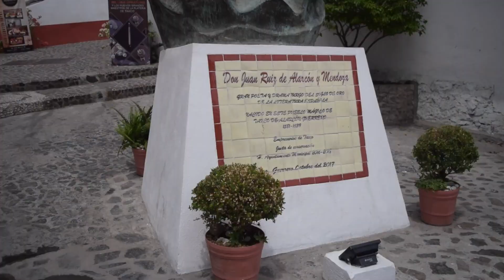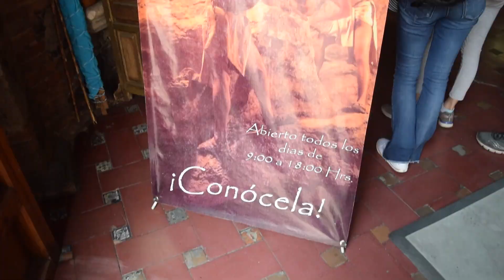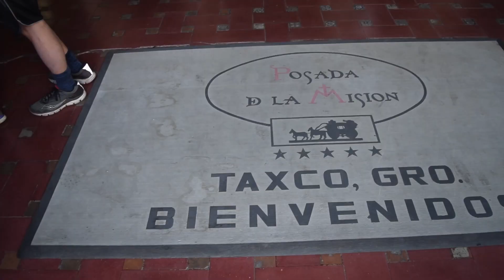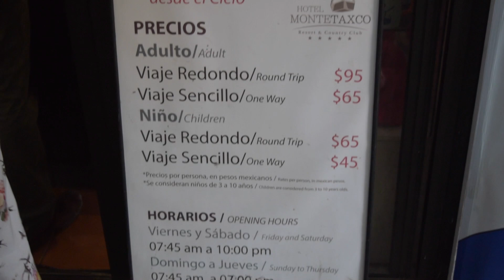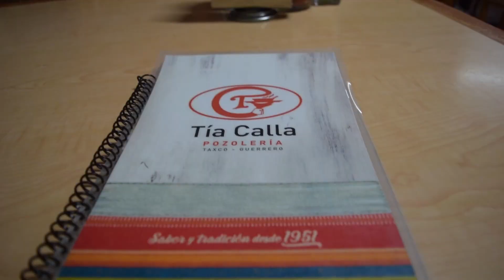Taxco/ Mina prehispánica/ teleférico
Esta vez visitamos Taxco, aquí las recomendaciones!